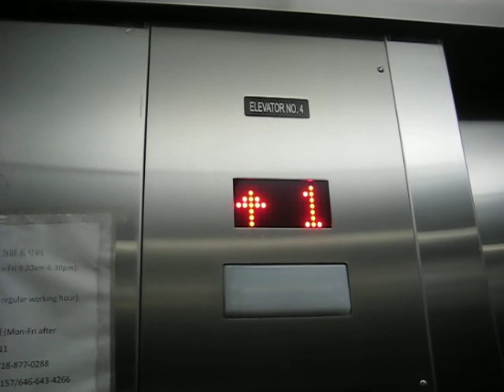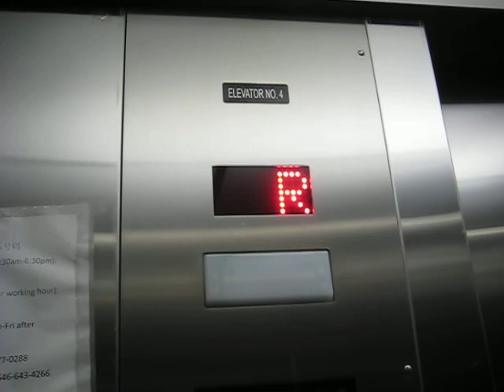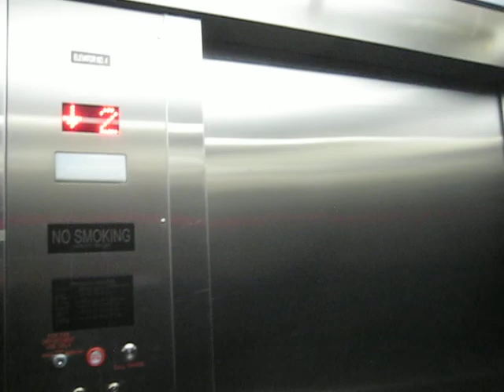480p Retake: Main St Schindler Highdraulic Elevator at New World Mall Flushing, NY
The One KTV: A full functioning karaoke lounge on the 3rd floor.